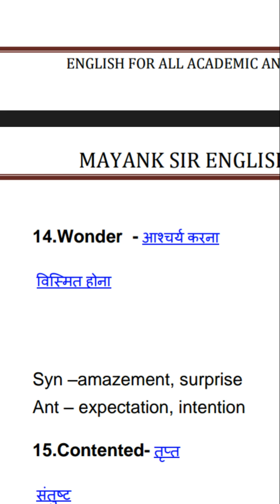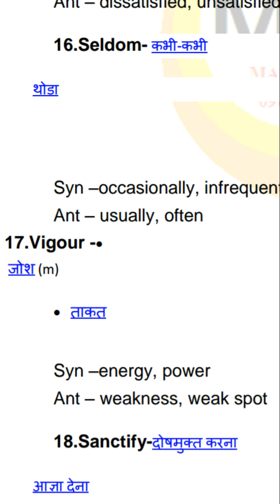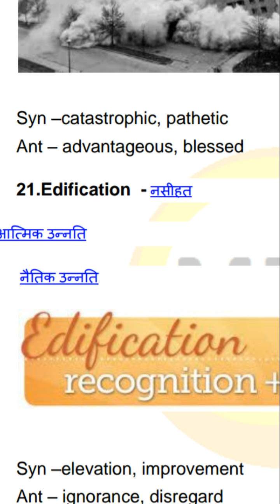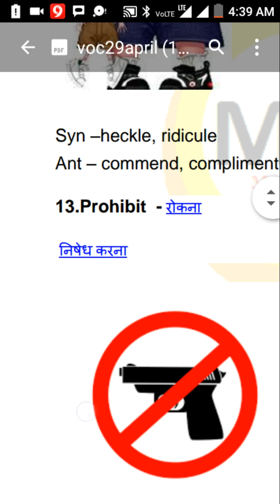VOCAB 22-How to build English Vocab in an easy way for CLAT SSC HSSC CGL BANK CAT IELTS govt. exams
FOR COMPETITIVE ENGLISH COACHING  FOR SSC HSSC BANK PSU

IN THIS VIDEO WE WILL LEARN ABOUT

CLAT  MAT  GMAT  CAT  SSC   SSC  CGL  CHSL  HSSC BANKING  EXAMS PSU STATE EXAMS HTET CTET PTET RTET .

TENSES    VOICE   NARRATION  SUBJECTNVERBAGREEMENT   QUESTION  TAGS  SUPERFLUOUS PRONOUNS
ADJECTIVES ADVERBS NOUNS ARTICLES  CONJUNCTIONS

*PHRASAL VERBS
*PREPOSITIONS
*ANTONYM
*SYNONYMS
*VOICE
*NARRATION
THOUSANDS OF QUESTIONS HAVE BEEN COVERED
ALL PREVIOUS PAPERS HAVE BEEN COVERED